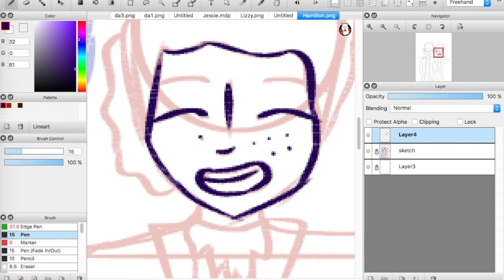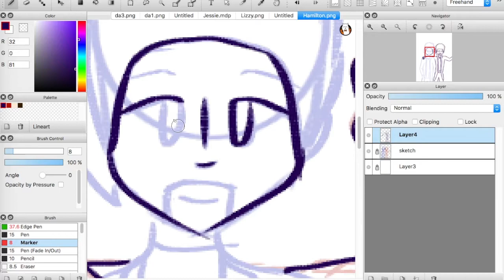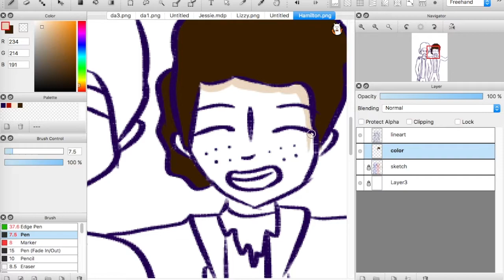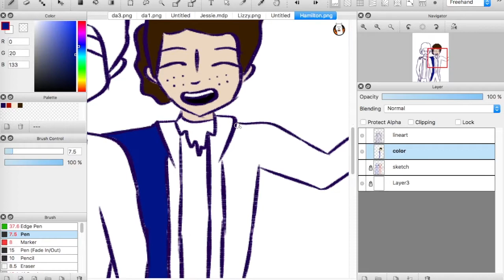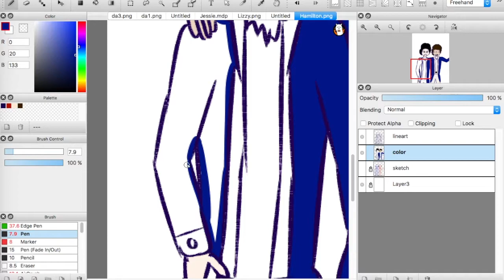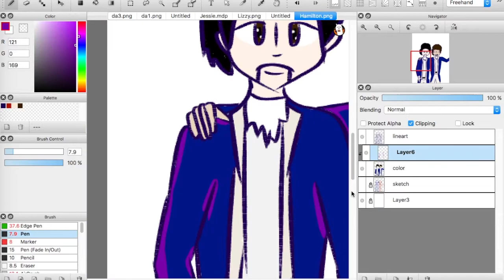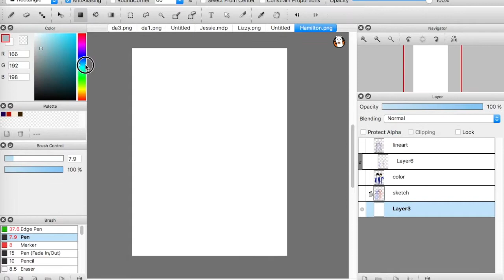Hamilton | Lams Speedpaint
This is a speedpaint of Lams... I guess.